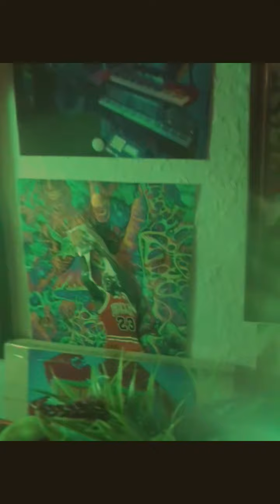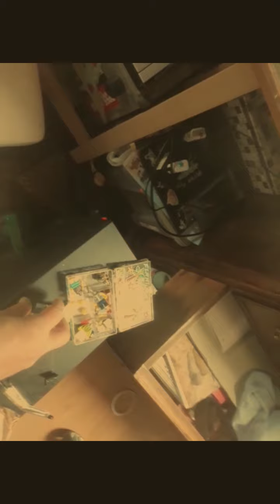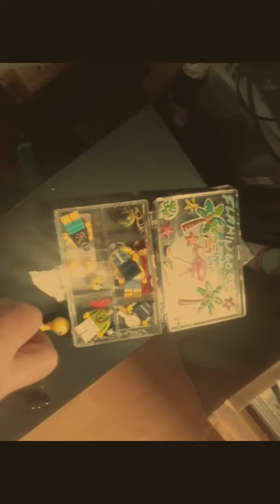TANTRAPAPST - Mandrax Disco Backstage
In diesem schonungslos offenen und zu tiefst langweiligem , aber Gott sei Dank sehr Kurzem, Portrait erfahren wir alles über MANDRAX DISCO was niemand je im Traum gefragt hätte.
Sex, Drugs and Rock n' Roll spielen hier keine Rolle und kommen mit keinem einzigen Wort vor.

Nur für Hardcore Fans!